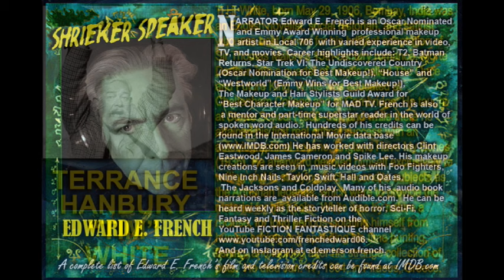"The Troll" as told by Edward E. French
The Fiction Fantastique Channel
Award winning Makeup FX Artist Ed French reads the T. H. White short story of a strange creature with a taste for human flesh!